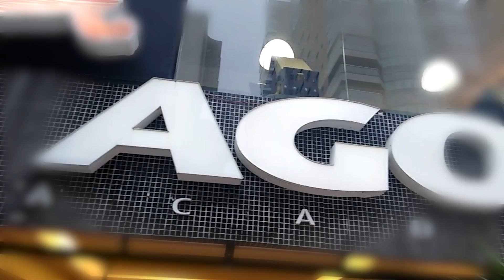Exercícios para gestantes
Tire todas as suas dúvidas sobre exercícios durante a gestação. Entrevista com a gestante Erica e seu instrutor Rafael Miranda na academia Agonn em Santos. e